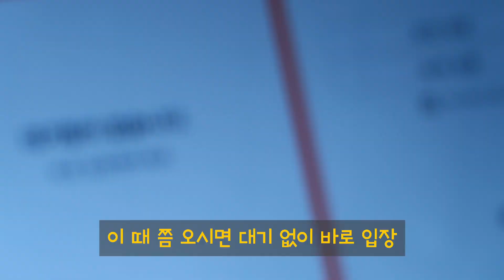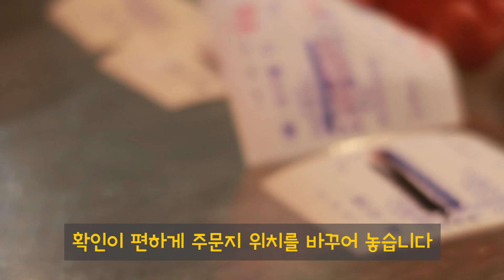ep11. 옐로우보울의 일상 Vlog!! 1편 | 오픈주방의 뒷모습 | 리얼리티영상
반복되는 일상이지만 매일 최선을 다해 손님을 맞이하고 있습니다. 요즘 불경기라서 힘드신 자영업하시는 사장님들 모두 파이팅!! 하시고 힘내시길 바랍니다. 저희도 더 파이팅 하겠습니다